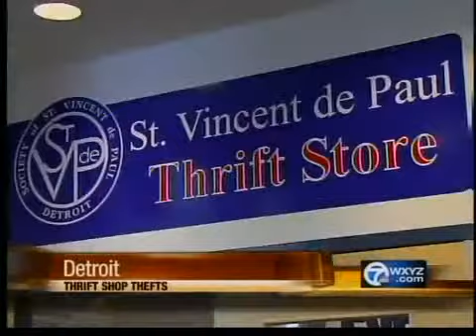Search for St. Vincent thief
Police are searching for a man who has broken into a St. Vincent de Paul thrift shop twice.